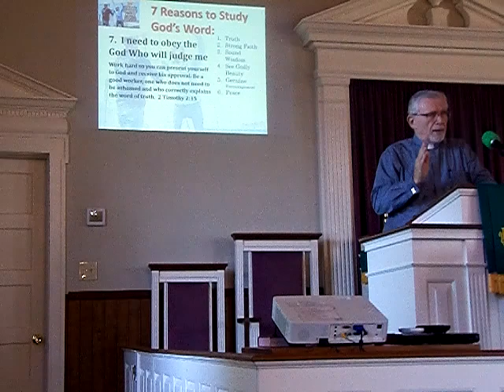2 Timothy 2: 8-15, Ultimate Approval Rating, message by Rev. Dr. Russell Brownworth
Favorite Bible Verses Series #1, 2 Timothy 2: 8-15, Ultimate Approval Rating, message by Rev. Dr. Russell Brownworth ,